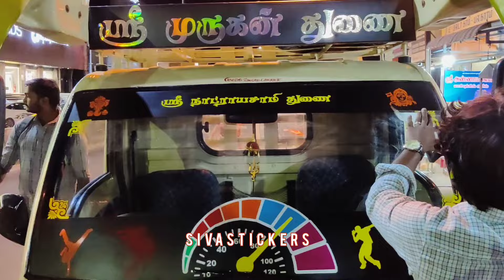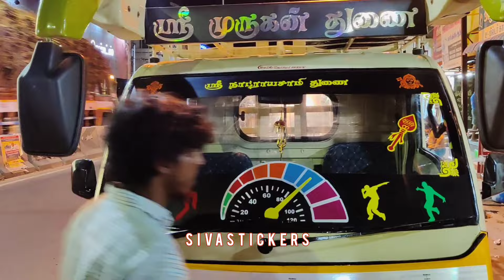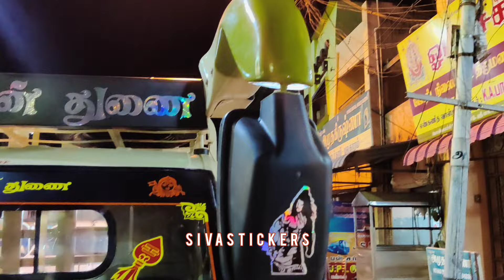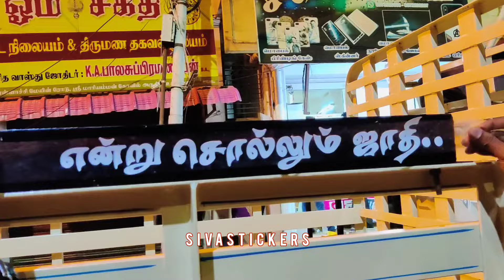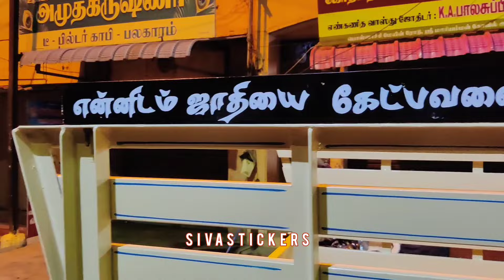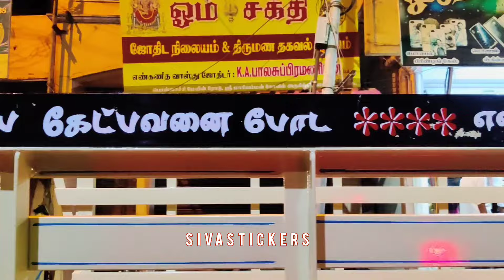tata ace full sticker modified